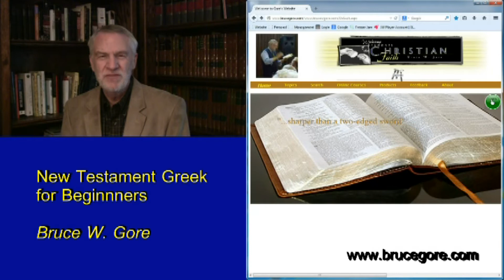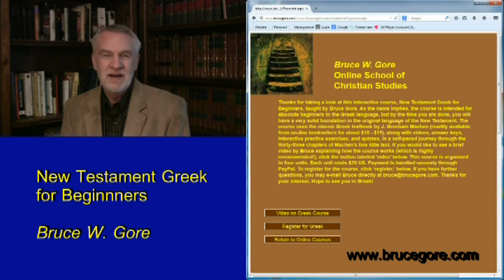Learn New Testament Greek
This short video introduces an online course in New Testament Greek, taught by Bruce W. Gore, M.A., J.D., who has taught the original language of the New Testament to many students over the past 40 years, and who now wishes to make this introduction available to you. The video is only about 7 minutes long, so take a look, and see if you might have an interest in learning to read the New Testament in the language of its authors!